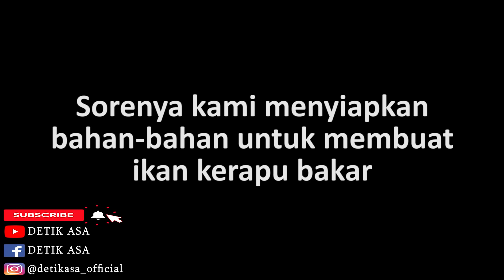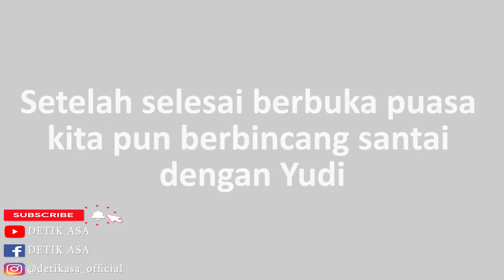BANYAK HAL YANG SUDAH BISA DILAKUKAN YUDI SELAMA 3 HARI DI PULAU PANJANG -YUDI DI PULAU #3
Assalamualaikum teman - teman Detik Asa. Divideo kali ini memperlihatkan perkembangan Yudi selama 3 hari di pulau panjang

"Jangan lupa untuk memanusiakan manusia, karena mereka (ODGJ) sama seperti kita."

Terima kasih Inspiratorku :
Kalian hebat!